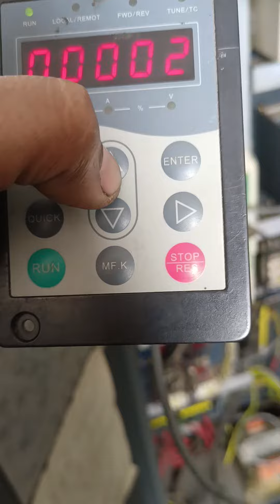nice 3000 random call from keypad